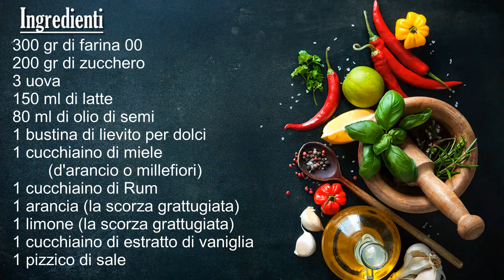TORTA COLOMBA (Ricetta furba!) PRONTA IN POCHI MINUTI! fatta in casa | Marianna Pascarella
Ricetta per preparare la TORTA COLOMBA di Pasqua! Una torta che somiglia ad una colomba, e una colomba che si prepara come una torta!
Insomma il dolce perfetto per le festività pasquali, ideale per chi non vuole rinunciare alla colombadipasqua ma non vuole spendere tanto tempo per i lunghi tempi di lievitazione che la ricetta classica comporta!

00:00 - INTRO
00:24 - EMULSIONE AROMATICA
01:47 - IMPASTO
04:15 - GLASSA
04:33 - SISTEMAZIONE NELLO STAMPO
06:19 - COTTURA
06:40 - ASSAGGIO

✿ INGREDIENTI (x uno stampo da 750gr) ✿
★ 3 uova
★ 1 cucchiaino di miele (d'arancio o millefiori)
★ 1 cucchiaino di Rum
★ 1 arancia (la scorza grattugiata)
★ 1 limone (la scorza grattugiata)
Per la Glassa:
★ 1 albume
★ 25 gr di zucchero a velo
★ 25 gr di farina di mandorle
Per Completare:
★ q.b. di mandorle
★ q.b. di granella di zucchero
★ q.b. di zucchero a velo

Ti aspetto!
Marianna